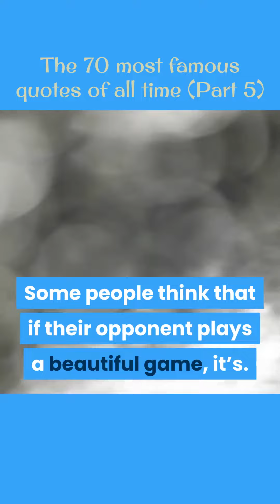The 70 most famous quotes of all time - Part 5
These wonderful quotes will be divided into 10 videos so as not to be boring to the viewer and also .for more benefit and focus in a small number of them
.I wish you an enjoyable and informative view
 @Brilliant 4U